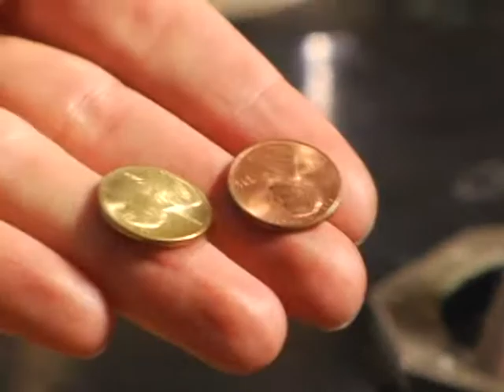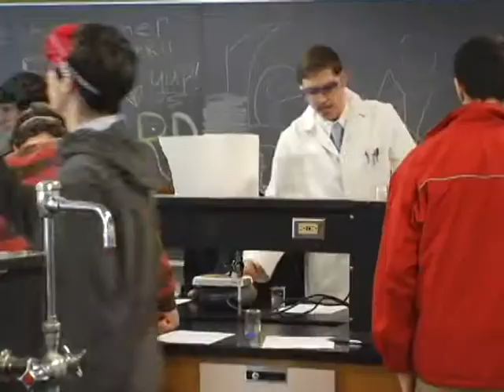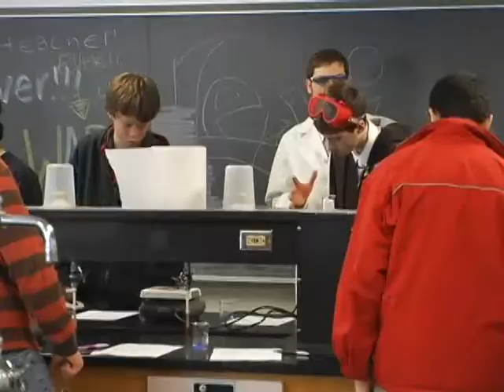NHS Chemistry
Interview of Nantucket High School Chemistry teacher